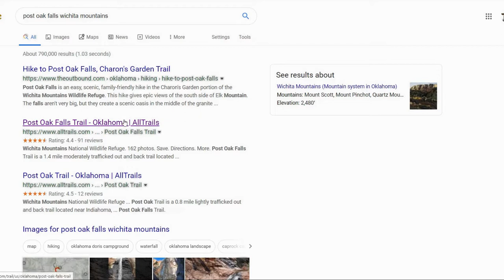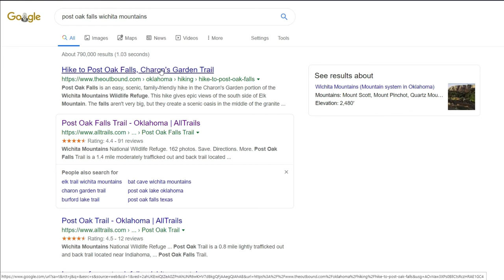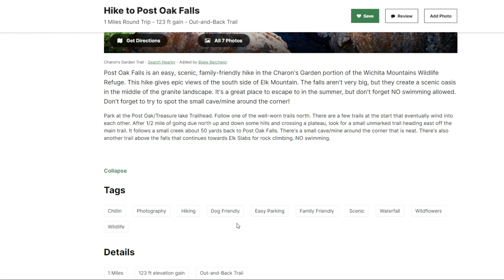Post Oak Falls Wichita Mountains | Up Coming Adventure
Post Oak Falls at the Wichita Mountains in Oklahoma appears to offer a nice little hike.  So be sure to be watching for this up coming adventure.